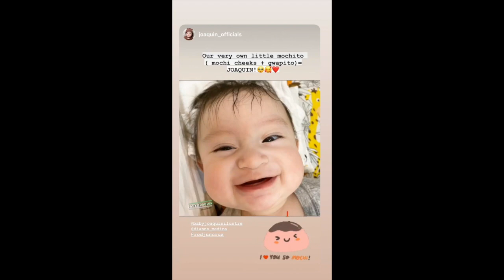GWAPO BABY JOAQUIN || RODJUN AND DIANNE MEDINA BABY